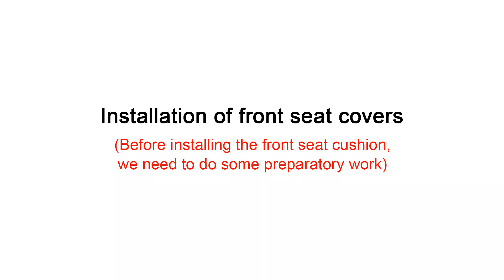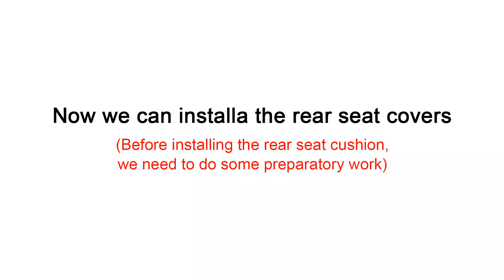Tesla Model 3 2017-2022 White Car Seat Covers Set Installation Instruction Video | Vinidname ®